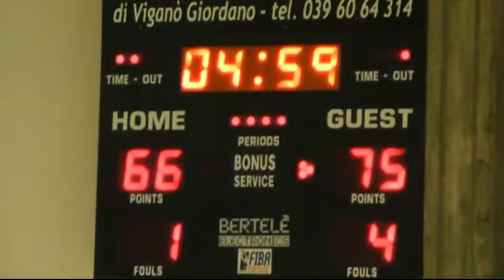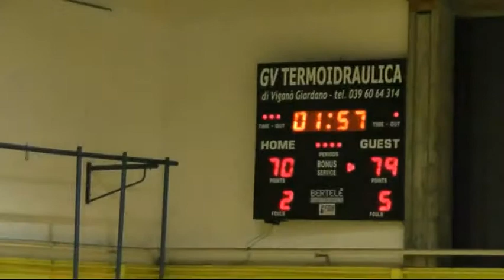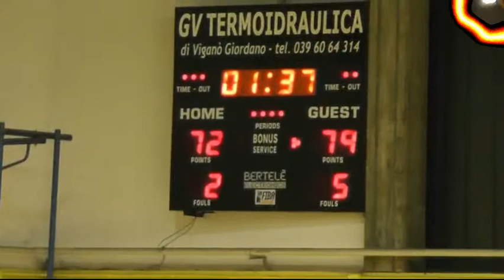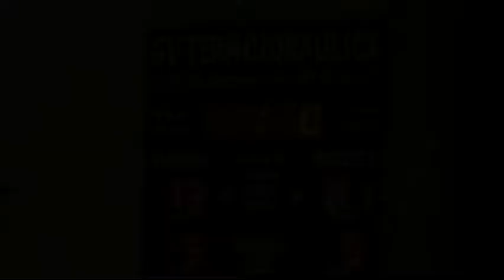Lesmo - Villasanta, C Lombardia girone B, prima giornata,sintesi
Basket Minors
C Lombardia girone B
Prima giornata di andata